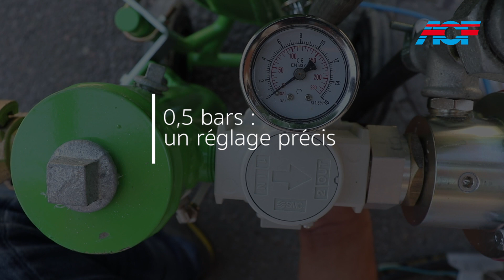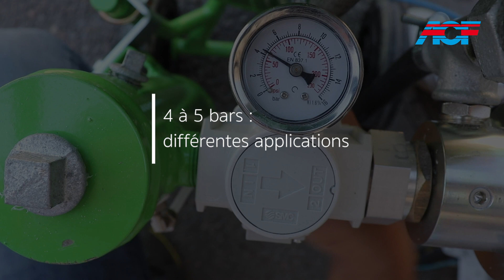Aérogommage : démonstration sur différents supports - TOPOLINO ACF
Quant le sablage permet de projeter un abrasif à haute pression pour un nettoyage profond ou une mise à blanc du support, l’aérogommage, lui, apporte la possibilité de régler la pression. De ce fait, l’aérogommage permet de s’adapter à tous les supports et ainsi, décaper et rénover toutes les surfaces. La capacité à régler la pression de projection de média entre 0.5 et 7 bars permet d’intervenir sur tous vos supports et d’assurer un nettoyage ou un décapage selon votre besoin.